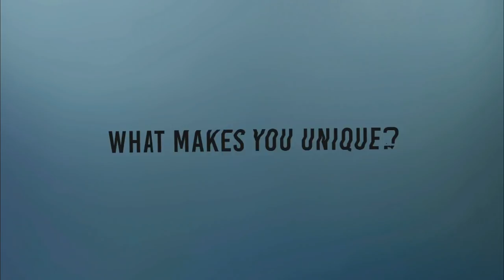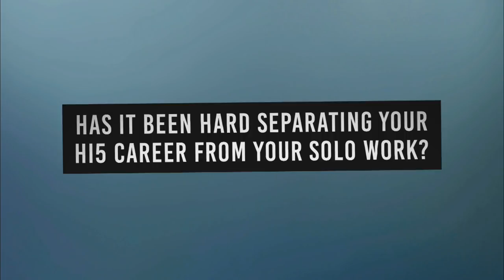Artist Spotlight: Nathan Foley | The Voice Australia 2019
Find out more about TeamDelta's Nathan Foley.

Find The Voice Australia full episodes, highlights, previews, news, galleries & digital exclusives